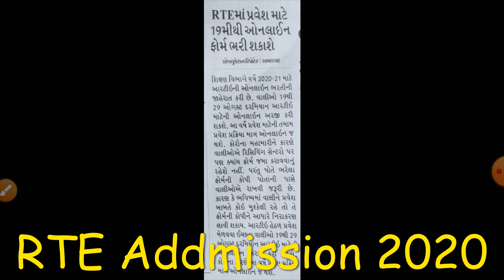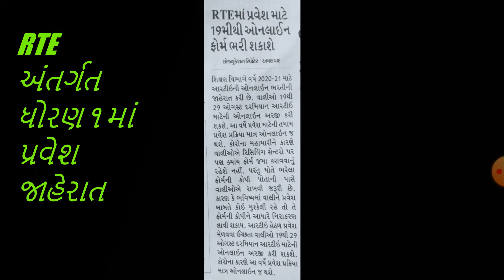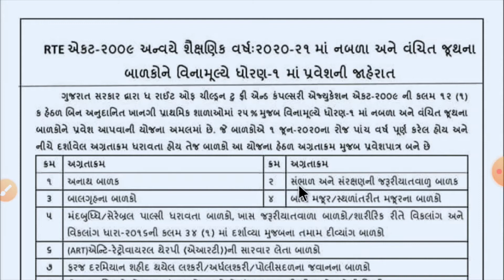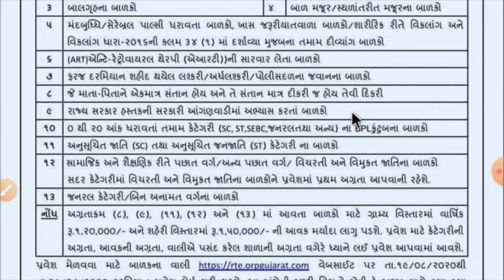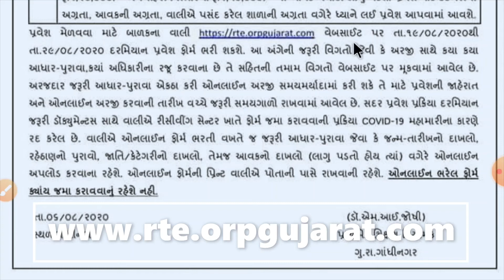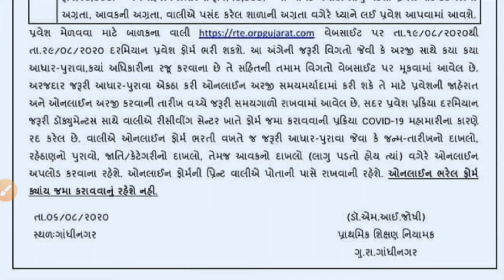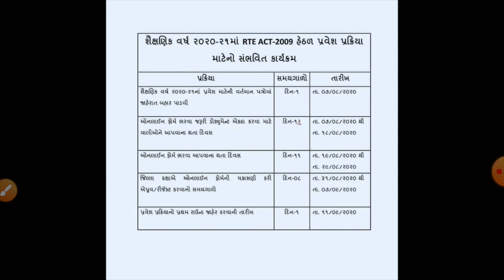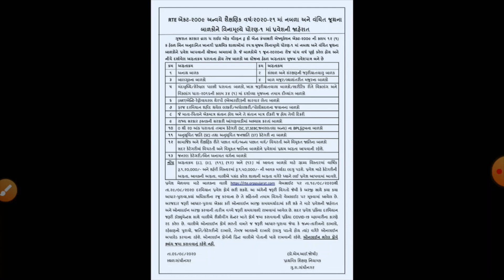RTE Act-2009 અંતર્ગત ધોરણ ૧ માં પ્રવેશ જાહેરાત 2020 | RTE Admission 2020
NCERT 2019 Based GSHSEB,Gandhinagar SSC Exam

RTE Act-2009 અંતર્ગત ધોરણ ૧ માં પ્રવેશ જાહેરાત 2020 | RTE Addmission 2020

RTE Act-2009 અંતર્ગત ધોરણ ૧ માં પ્રવેશ જાહેરાત 2020-21 ની સંપુુુર્ણ સમજ.
ખાનગી પ્રાઇવેટ પ્રાથમિક શાળામાં મફત શિક્ષણ મેેેળવા માટેની જાહેેેેરાત મુજબ પ્રવેશ
પ્રક્રિયાનો કાર્યક્રમ,જરુરી ડોક્યુમેેન્ટ વગેરે.

ઓનલાઇન ફોર્મ ભરવાની તારીખ,અગ્રતાક્રમ,મેરીટ લીસ્ટ, વગેરે માહિતી.

અમારી સાથે જોડાવા નીચેની લિંક પર ટચ કરો.

RTE_Act-2009
RTE_Admission-2020